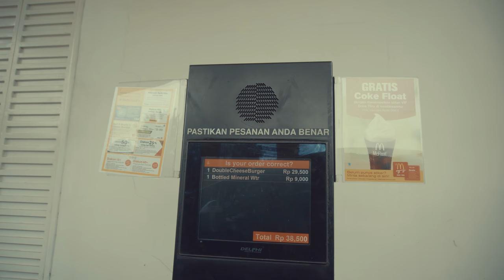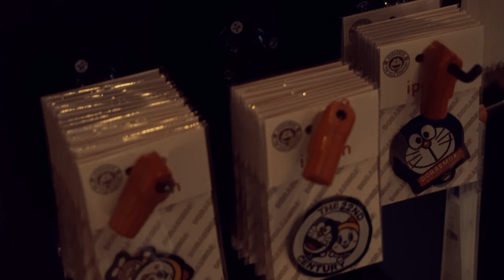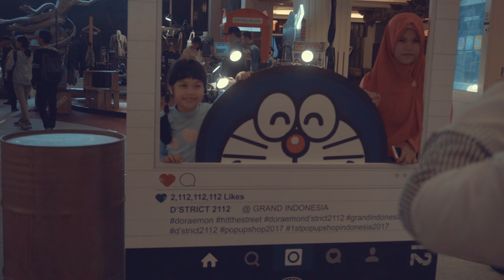A Day In Life - DORAEMON DISTRICT 2112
Meet n Greet Doraemon district 2112

Thank you ayu for the info

Ending Sound:
Elektronomia - Summersong 2016

Gear :

3.4 GHz Intel Core i5
8 GB 1600 MHz DDR3
NVIDIA GeForce GTX 775M 2048 MB
Freya DragonWar
Magic Wigs Keyboard
Rajfoo Mouse
Sony a6300